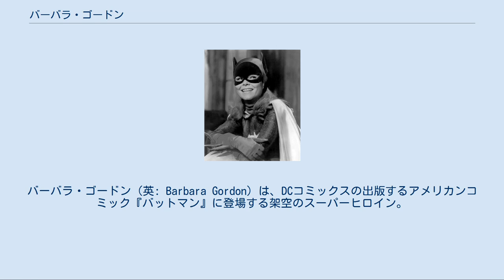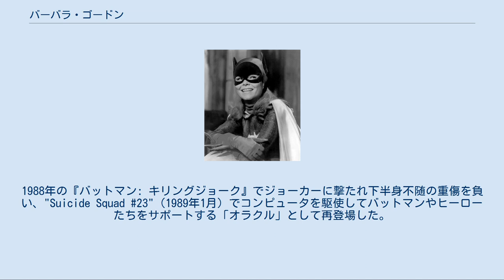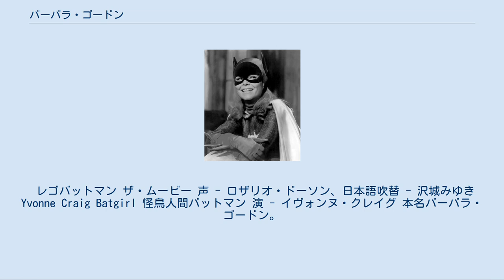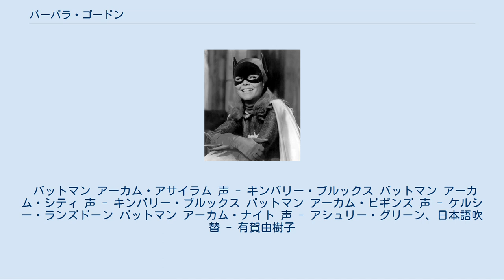バーバラ・ゴードン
バーバラ・ゴードン（英: Barbara Gordon）は、DCコミックスの出版するアメリカンコミック『バットマン』に登場する架空のスーパーヒロイン。
ウィリアム・ドージーとジュリアス・シュワルツ、カーマイン・インファンティーノによって創造され、1967年に登場した。
 ウィリアム・ドージーが発案し、ジュリアス・シュワルツとガードナー・フォックス、カーマイン・インファンティーノによって創造され、"Detective Comics #359"（1967年1月）でジェームズ・ゴードンの娘でゴッサム・シティの図書館司書として初登場した。
バットガールとして活動し始めた頃、ブルース・ウェインがキラーモスに襲撃されたところに遭遇しバットマンと出会う。
 バーバラはバットマン・ファミリーの一員として当時のロビンであるディック・グレイソンと共に活躍した。
1988年の『バットマン: キリングジョーク』でジョーカーに撃たれ下半身不随の重傷を負い、"Suicide Squad #23"（1989年1月）でコンピュータを駆使してバットマンやヒーローたちをサポートする「オラクル」として再登場した。
その後はブラックキャナリーとバーズ・オブ・プレイを結成し、バットガールの役割はカサンドラ・カインやステファニー・ブラウンに受け継がれていった。
 2011年にバーバラはリハビリを経てバットガールに復帰した。
ゴッサム・シティ近郊のバーンサイドを拠点として、新生バーズ・オブ・プレイやバットマン・ファミリーと共に活躍している。
2016年09月28日発売。
 タイニー・タイタンズ DCコミックスのサイドキック達が小学生となった日常を描いた作品。
 リル・ゴッサム バットマン関連のキャラクターたちが三頭身になったシリーズ。
 アメコミ・ガールズ DCコミックスの女性キャラクターを日本のアニメ風にデザインしたシリーズ。
 DCコミックス・ボムシェルズ DCコミックスの女性キャラクターをピンナップガール調にアレンジしたシリーズ。
 ゴッサムシティ・ガレージ DCコミックスの女性キャラクターとオートバイを組み合わせたシリーズ。
 バットマン & ロビン Mr.フリーズの逆襲 演 - アリシア・シルヴァーストーン 原作の設定を継承しているが、名前はバーバラ・ウィルソンとなっている。
 ダークナイト 演 - ハンナ・ガン ジェームズ・ゴードンの娘バーバラ・ゴードンとして登場。
まだ少女であり、母親や弟と共にトゥーフェイスの人質に取られてしまう。
 レゴバットマン ザ・ムービー 声 - ロザリオ・ドーソン、日本語吹替 - 沢城みゆき Yvonne Craig Batgirl 怪鳥人間バットマン 演 - イヴォンヌ・クレイグ 本名バーバラ・ゴードン。
ジェームズ・ゴードンの娘。
父親には自分がバットガールであることを秘密にしている。
寝室にバットバイクを隠していて事件が起きるとコスチュームを着てバイクに乗り出動しバットマンとロビンと共にアクションを展開し、またピンチに陥る事もある。
 ゴッサム・シティ・エンジェル 演 - ディナ・メイヤー ジョーカーにより、多くを失い、自身も下半身不随となってしまっている。
ニューゴッサム高校教師として働くとともに、「オラクル」として、ヒーローをサポートする。
 バットマン (アニメ) 声 - メリッサ・ギルバート、日本語吹替 - 林原めぐみ ザ・ニュー・バットマン・アドベンチャーズ 声 - タラ・ストロング バットマン・ザ・フューチャー 声 - ストッカード・チャニング、日本語吹替 - 定岡小百合 ゴッサム・ガールズ 声 - タラ・ストロング ザ・バットマン 声 - ダニエル・ジュドヴィッツ（オラクルはケリー・マーティン）、日本語吹替 - 山川琴美 バットマン:ブレイブ&ボールド 声 - メイ・ホイットマン、日本語吹替 - 山川琴美 ヤング・ジャスティス 声 - アリソン・ストーナー、日本語吹替 - 山川琴美 スーパー・ベスト・フレンズ・フォーエバー 声 - タラ・ストロング DCスーパーヒーロー・ガールズ 声 - メイ・ホイットマン/アシュリン・セリック、日本語吹替 - 中村千絵 バットマン サブゼロ 凍りついた愛 声 - メアリー・ケイ・バーグマン、日本語吹替 - 林原めぐみ バットマン・ザ・フューチャー 蘇ったジョーカー 声 - ストッカード・チャニング、日本語吹替 - ...